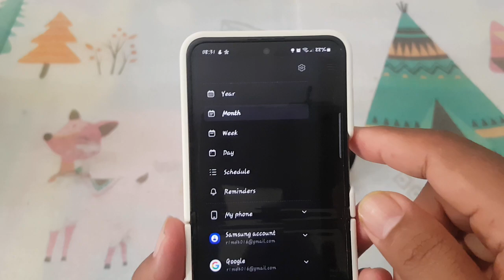amsung Z Flip 5: How to Change the Default Alert Times of Contacts' Important Dates in Calendar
The Samsung Calendar app on your Samsung Galaxy Z Flip 5 is a powerful tool for keeping track of your schedule and important events. It allows you to organize your life by storing various events, including birthdays, anniversaries, and other important dates. However, the default settings in the Samsung Calendar app may not always match your preferences, especially when it comes to receiving alerts for contacts' important dates. By default, the app sets alert times for these events, but you may want to customize them to better suit your needs. In this guide, we'll walk you through the steps to change the default alert times of contacts' important dates in the Samsung Calendar app on your Galaxy Z Flip 5, empowering you to stay organized and never miss a special occasion.

**Step 1: Open the Samsung Calendar App**

Unlock your Samsung Galaxy Z Flip 5 and locate the Calendar app on your home screen or in the app drawer. Tap on the Calendar app icon to open it.

**Step 2: Access Calendar Settings**

Once the Calendar app is open, tap on the three vertical dots or lines in the top-right corner of the screen to access the settings menu.

**Step 3: Navigate to Contact Settings**

Within the settings menu, look for an option related to "Contact settings" or "Important dates." Tap on this option to proceed.

**Step 4: Customize Default Alert Times**

You'll see a list of default alert times for contacts' important dates, such as "On day of event" or "1 day before." Tap on each preset time to open a dropdown menu or input field where you can set a custom alert time.

**Step 5: Set Custom Alert Times**

Select the custom alert time that best suits your preferences and schedule. You can choose from various options, such as hours, days, or weeks before the event.

After setting the custom alert times for contacts' important dates, tap on the "Save" or "Done" button to apply the changes.

**Step 7: Verify Changes**

Return to the calendar view to confirm that the custom alert times for contacts' important dates have been successfully set. You should see the updated alert times reflected in the event details.

By following these steps, you can easily change the default alert times of contacts' important dates in the Samsung Calendar app on your Samsung Galaxy Z Flip 5, ensuring you receive reminders when you need them most.